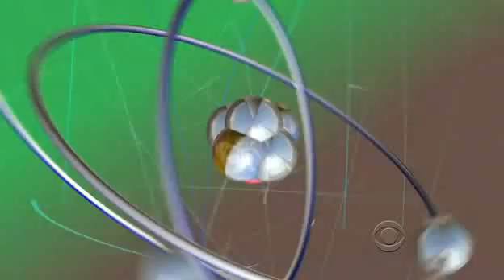TBBT - Leonard Takes One for the Team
Leonard uses sex to get a cryogenics centrifugal pump and molecular sieve for the physics department.